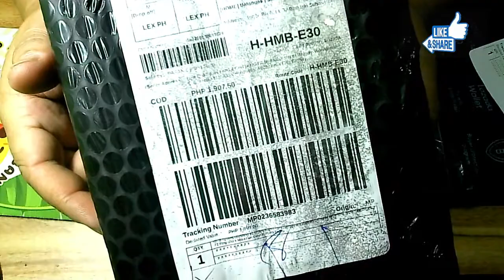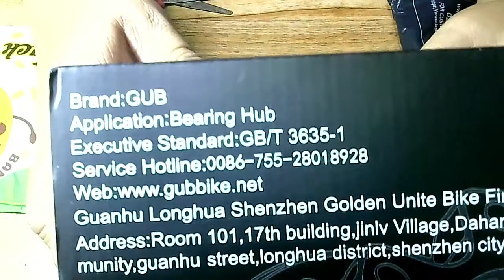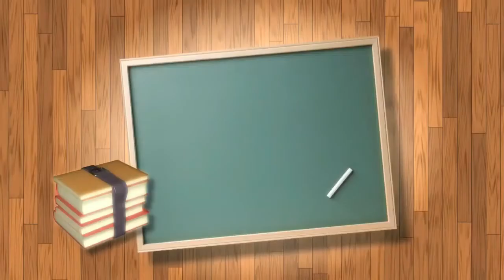GUB BUDGET MTB Bike HUB Seal Bearing "SULIT" ang GAAN pa tamang INGAY simpleng DESIGN .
hello mga ka day-off bike parts check muna tayo, subukan muna natin itong item na ito..tara buksan natin then sa part 2 ng ireveal naman natin yung performance after natin ma install and road test..